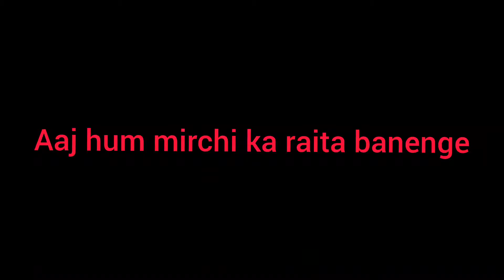hari mirch ka raita / chaach rai ki mirchi / raita recipe in hindi